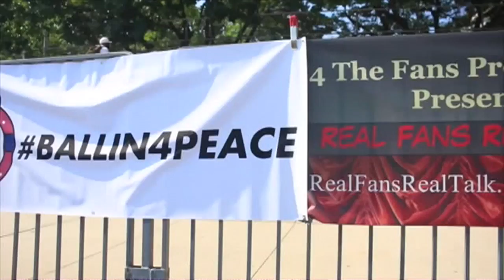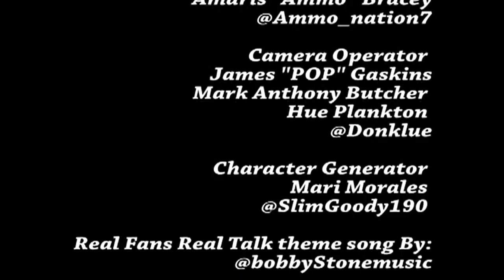RFRT w Haron H2O Hargrave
Hosts Trip Yung and Eric Sanchez talk Ballin 4 Peace charity Bball game with founder Haron H2O Hargrave.